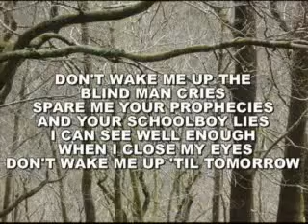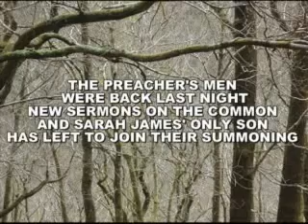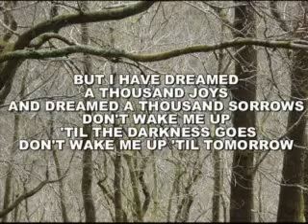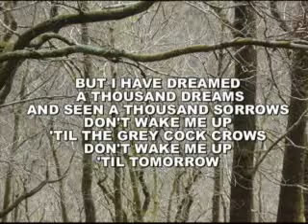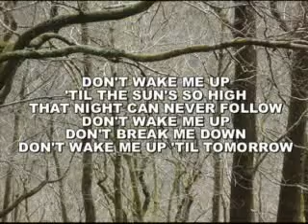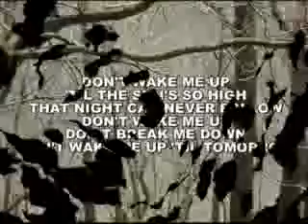jon boden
Don't wake me up 'til tomorrow